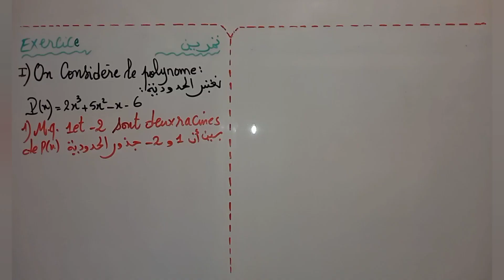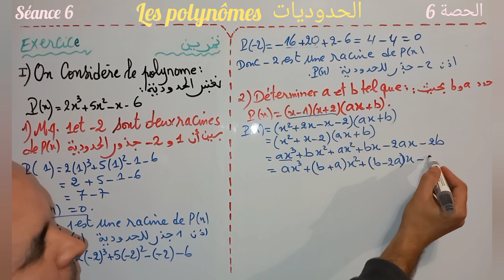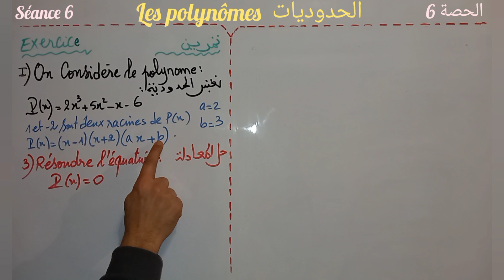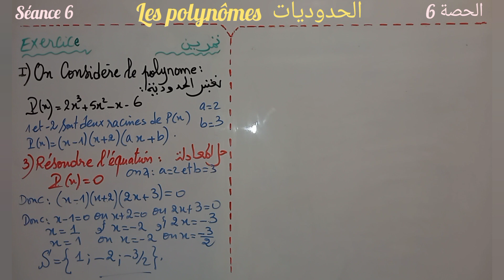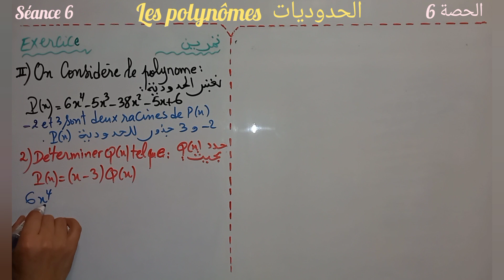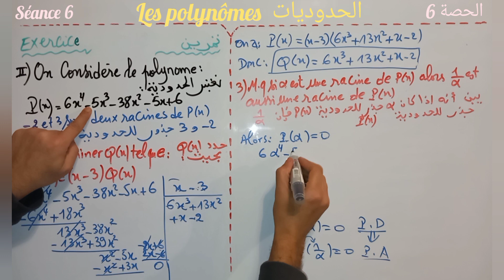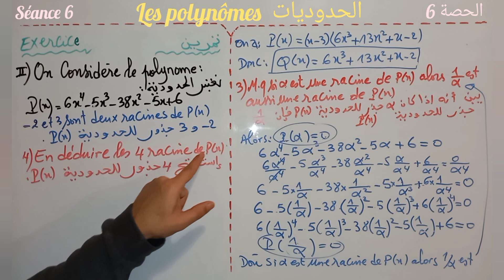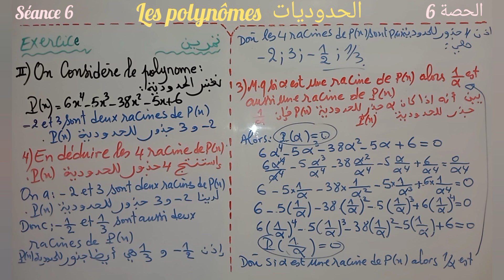les polynômes. séance 6. tronc commun.6الحدوديات. الحصة 1. جذع مشترك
les polynômes avec racines carrées
la division auclidienne
factorisation
racine d'un polynômes
résoudre l équation
les racines d'un polynôme
جذع مشترك
الحدوديات باستعمال الجذور المربعة
القسمة الاقليدية
التعميل
جذور حدودية
حل المعادلة